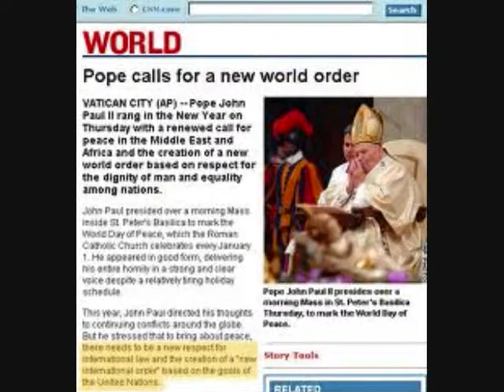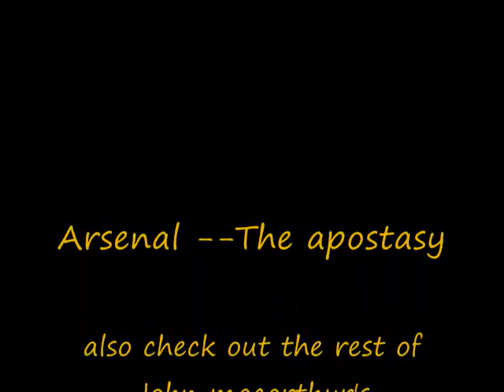Arsenal-- The Apostasy